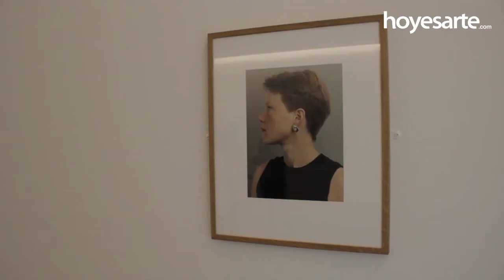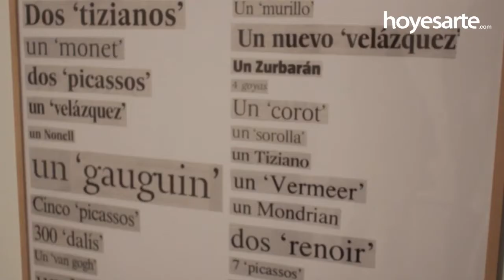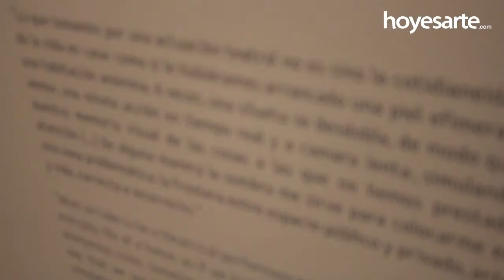Las lágrimas de las cosas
Cáceres acoge parte de la extensa colección de la Fundación Helga de Alvear a través de la muestra 'Las lágrimas de las cosas', que recoge 100 obras de 43 artistas de la fotografía y el vídeo. Comisariada por Marta Gili, la exposición puede disfrutarse hasta el 11 de enero de 2015.